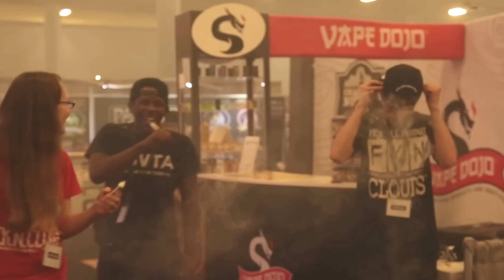Vape Tricks with FKN CLOUDS team and Danny Lolo World Vapor Expo Miami 2015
Miami World Vapor Expo 2015 was awesome. This is one of the coolest things I've seen! Walked around a corner and this happened! These kids are amazing. @kyleevapes_arsl and @poppin_corkz (please somebody tell me who the third one was so I can mention him here) then Danny Lolo just strolled on over and jumped right in the mix. I'm not editing or cutting anything here, it stands alone vapeawesome. The things you will see when you get out of your comfort zone and have adventuresinvaping!